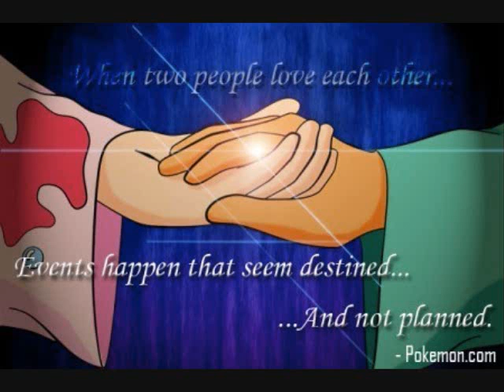Ash & Misty: Me and You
I found this song and I thought it fit perfectly with Ash and Misty's relationship and I just had to make a AMV with it. Like my last AMV, "Heaven", this video will include clips from the anime as well as pictures. I really hope you enjoy watching it because I enjoyed making it.

Song: Me and You
Artist: Kenny Chesney